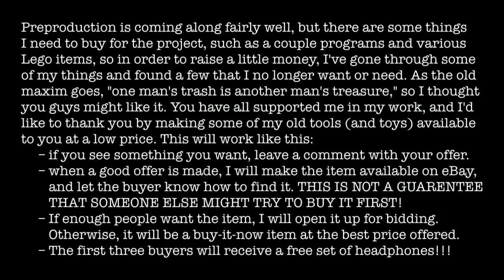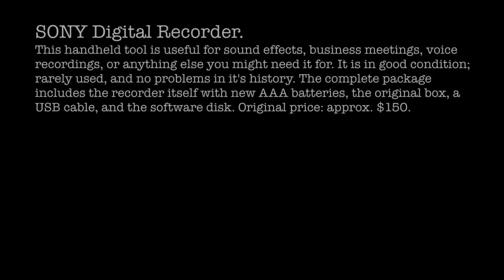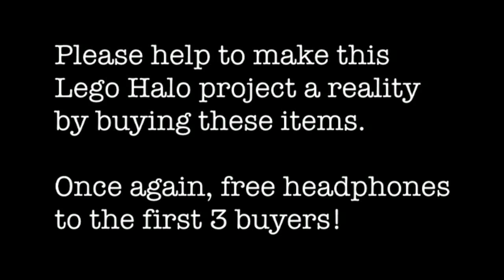Halo Lego UPDATE / stuff 4 sale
a quick update and a lot of items for sale. please buy something!!!